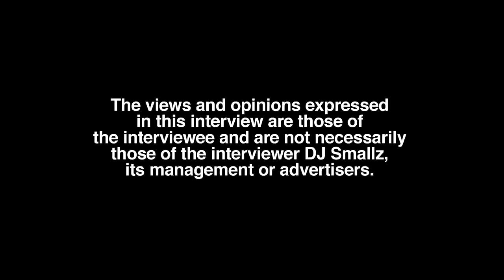Doodie Lo Quitting Whippets After Lil Durk Teased Him During Million Dollar Meeting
Part 6

Kankakee, IL born/raised recording artist, Doodie Lo, sits down with DJ Smallz and reflects on his music career, opening up about his past. This interview was filmed on 2/22/23.

Have you overcome a nitrous oxide habit or addiction?